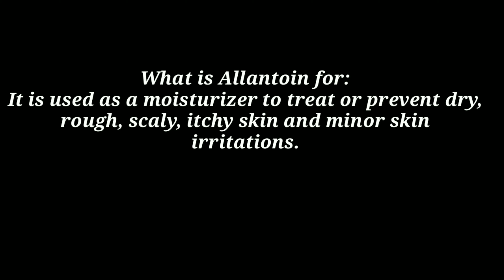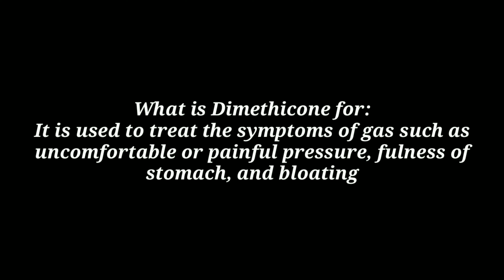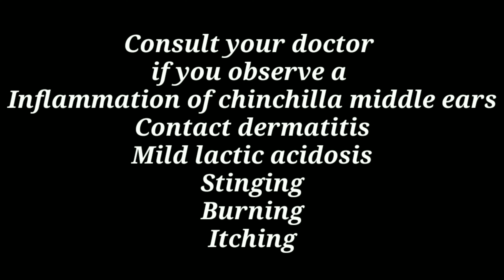Best Foot Care Cream Benafits of Diafoot SB Cream।Shea Butter Allantoin Dimethicone।Review In Hindi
Best Foot Care Creaml Benafits of Diafoot SB Cream।Shea Butter Allantoin Dimethicone।Review In Hindi
 lBunch of Knowledge By Azam Shaikh
Channel Playlist Contain :
Islamic Knowledge
Tecno Knowledge
Travel Knowledge
Pharmacy Knowledge
Motivational Knowledge
Important topic :
Fourrts Company Cream..?
What is the Contain of Diafoot SB Cream.?
What is the Use of Allantoin ...?
What is the Use of Dimethicone ..?
What is the Use Liquid Paraffin..? What is the Use of Propylene Glycol..?
What is the Use of Shea Butter and Urea..?
What is the ingredients of Diafoot SB Cream..?
Which Cream is the Best for Dry skin conditions. ?
Which Cream is best for burns. ? Which Cream is best chapped or cracked skin..?
Which Cream is best psoriasis...?
Which Cream is best for fractures and other conditions..?
What is the Direction for use of Diafoot SB Cream..?
What is the Dosage of Diafoot SB Cream?
What is the Key benefits and uses of Diafoot SB Cream..? ___________________________